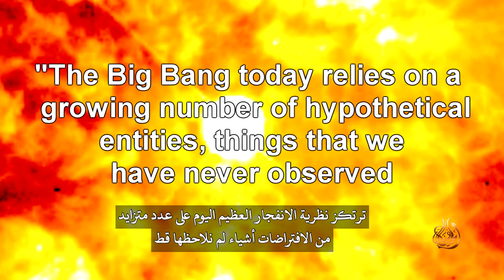حقائق (١٤) هل أكد العلم الحديث نظرية الانفجار العظيم؟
في عام 2004، نشرت مجلة "العالِم الجديد" رسالة مفتوحة للمجتمع العلمي، قام فيها ثلاثة وثلاثون من كبار العلماء بانتقاد نظرية الانفجار العظيم. كانت رسالة شديدة اللهجة شملت عبارات مثل، ترتكز نظرية الانفجار العظيم اليوم على عدد متزايد من الافتراضات، أشياء لم نلاحظها قط، دونها سيكون هناك تناقض مميت. بين الملاحظات التي أبداها علماء الفلك وتوقعات نظرية الانفجار العظيم، لكن نظرية الانفجار العظيم لا يمكن أن تصمد بدون هذه الافتراضات المُخادعة، وهناك افتقار إلى تبادل مفتوح للأفكار في معظم المؤتمرات الرئيسية ولا يسمح بالشك والمعارضة، وبوجود مثل هذا الانشقاق المتزايد بين العلماء العلمانيين فإنه من المؤسف أن العديد من القادة المسيحيين قد اعتنقوا نظرية الانفجار العظيم، خصوصاً عندما يكون هناك الكثير من التناقضات بينها وبين رواية الكتاب المقدس للخلق في سفر التكوين. و سفر التكوين هو كلمة الخالق الذي أجرى بنفسه عملية الخلق، على عكس العلماء.